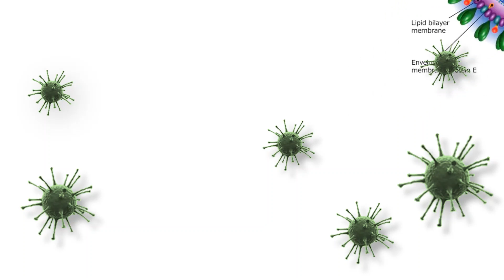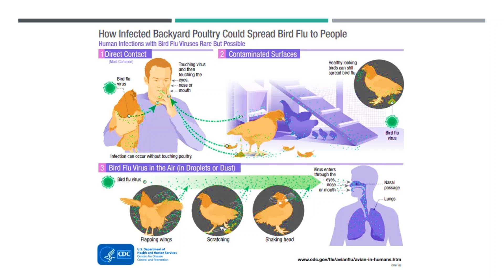H5N1 Bird Flu Virus : Outbreak in China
This video gives update  of H5N1 bird flu virus which emerged in the last week of January, in the poultry farm of China.

The channel is for Microbiology learners and enthusiast. On this Channel one can find terms and topics related to Microbiology. Purpose of making this Channel is to make Microbiology easy to understand. So read, learn, ask and contribute.
On this channel different playlists are available which contain various topics on microbiology. Please go through it.

These playlists are:
1. Interesting world of microbes :- you may know interesting facts and characteristics of microbes here.
2. Microbiology Glossary :- here you will get overview of different words and terms used in microbiology.
3. Microbiology Lessons:- here you will have lessons on different topics of microbiology. Lessons are available in Hindi also.
4. Microbe News: Latest news about microbes.

Please follow Microbiology Easy Notes in other social networking sites.